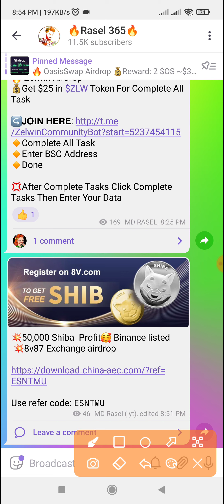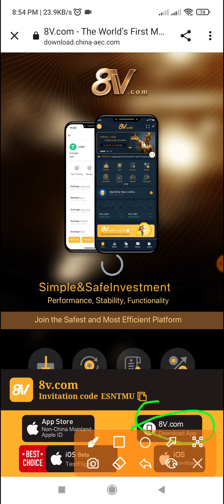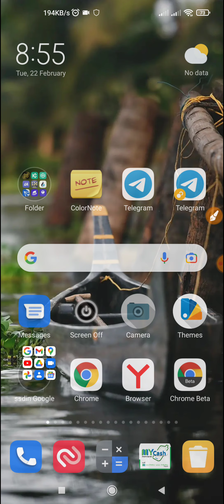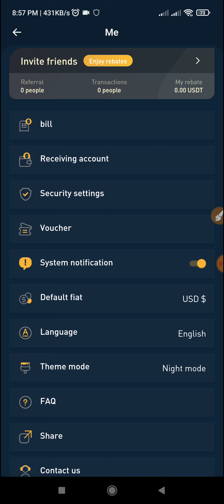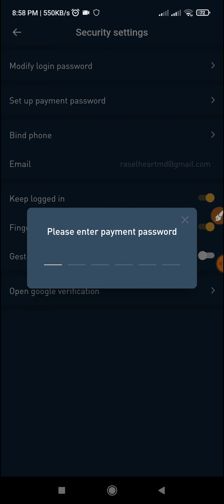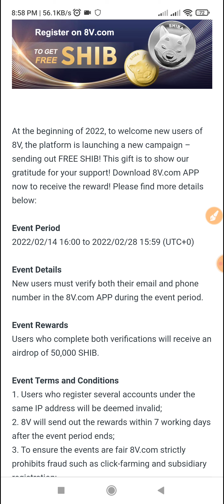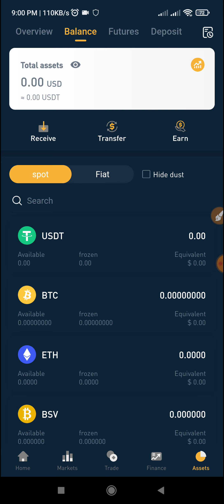Singup and get 50,000 SHIB token free 🔥 || 8V Exchange Airdrop || Earn money online 💥|| SHIB Claim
Airdrop এ কি ভাবে কাজ করতে হয় দেখে নিন

নতুন,নতুন সব Earnings Site পেতে আমাদের সাথে থাকুন এবং online থেকে Free তে টাকা ইনকাম করার ইচ্ছা থাকলে অবশ্যই আমার
RASEL 365 এই channel টি কে
আর ভিডিও টি ভালো লাগলে অবশ্যই
কোন প্রকার সমস্যা হলে help এর জন্য Telegram Group এ নক দিন ইনশাল্লাহ  সাহায্য করবো।